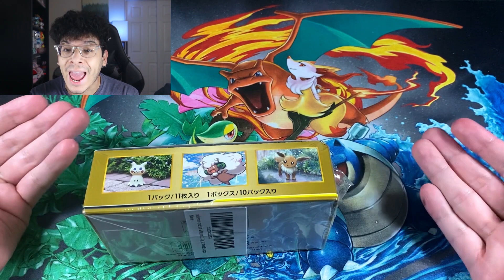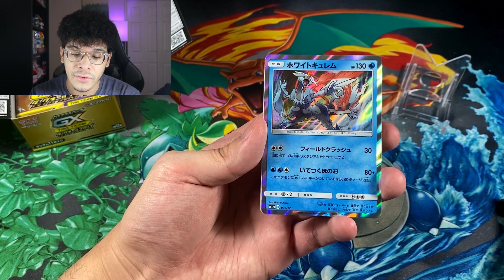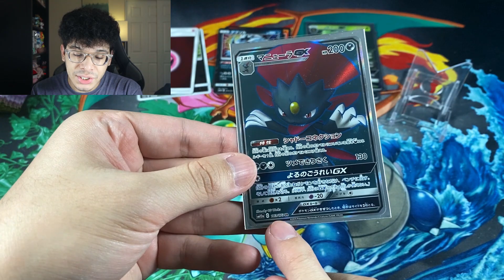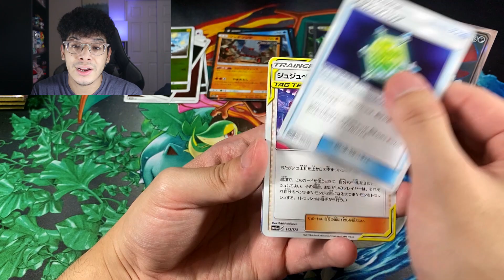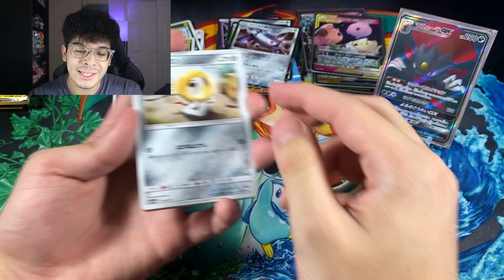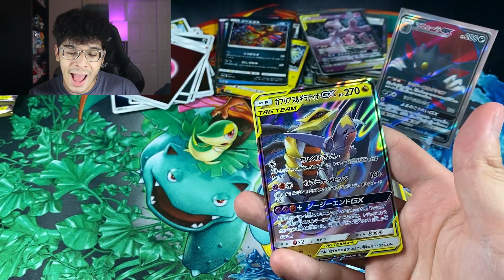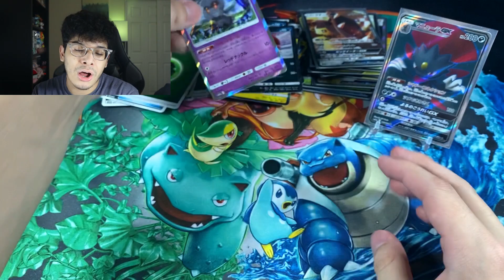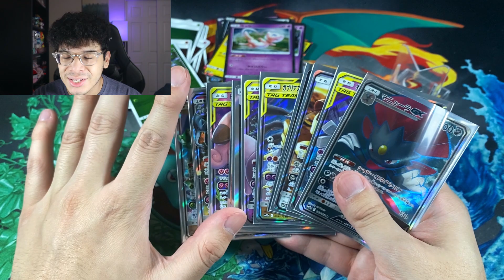I legit just pulled an ULTRA RARE POKEMON CARD IN EVERY SINGLE BOOSTER PACK I OPENED!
One of my favorite sets to open.. never disappoints, literally!

►Send me Fanmail for videos!